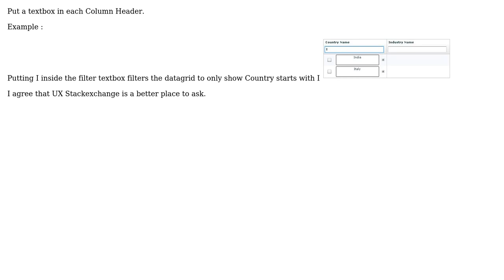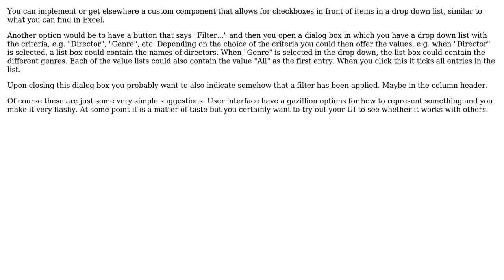Software Engineering: How to allow filtering Films in my app intuitively? (GUI design)?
With thanks & praise to God, and with thanks to the many people who have made this project possible! | Content (except music & images) licensed under CC BY-SA | Music | Images & others | With thanks to user Rudy user Manfred user Joan Venge user Carra and the Stack Exchange Network Trademarks are property of their respective owners. You are responsible for your own actions.